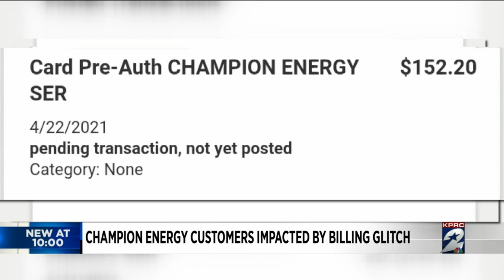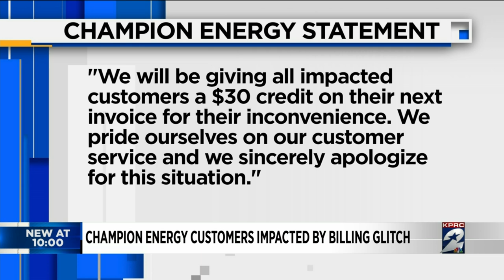Champion Energy customers impacted by billing glitch